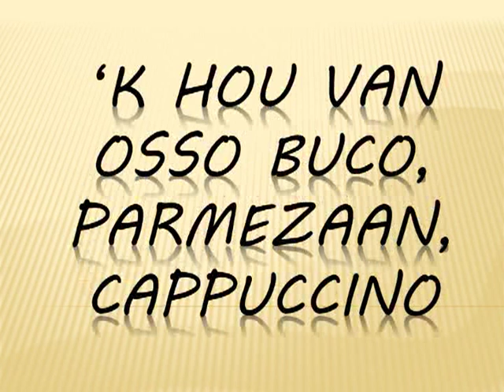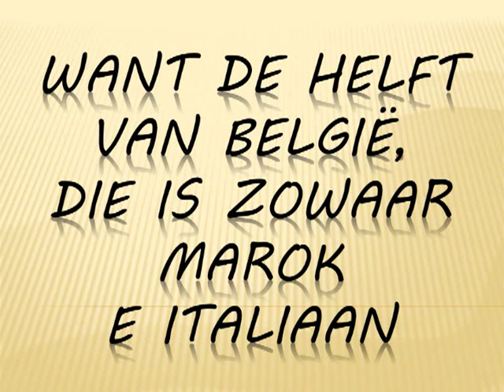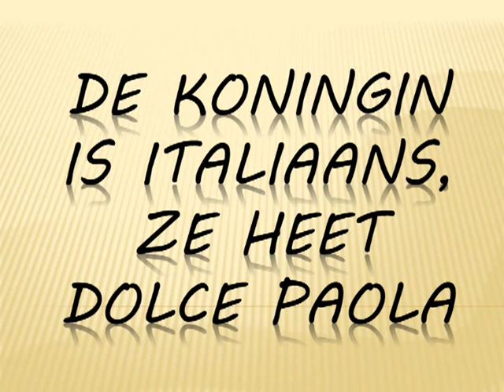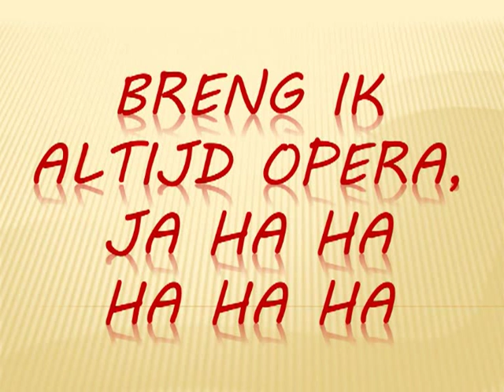AmbiDance - Italiaanse Opera